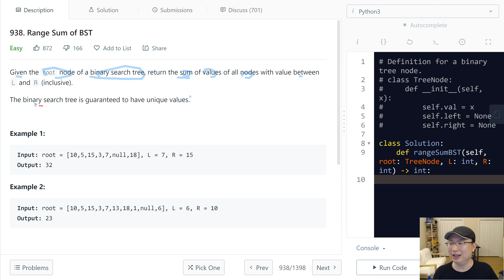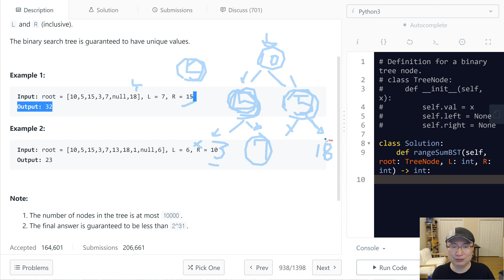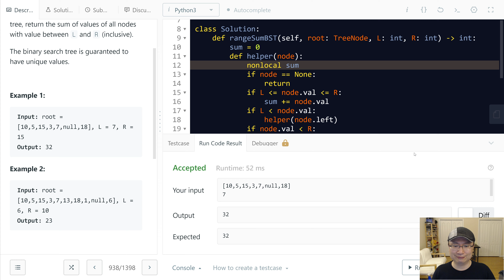938. Range Sum of BST - Korean Version